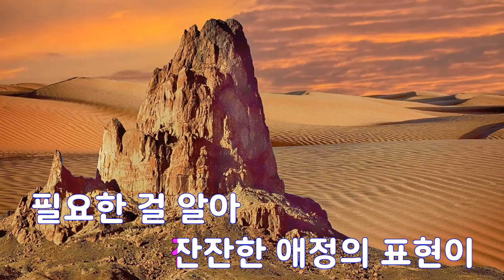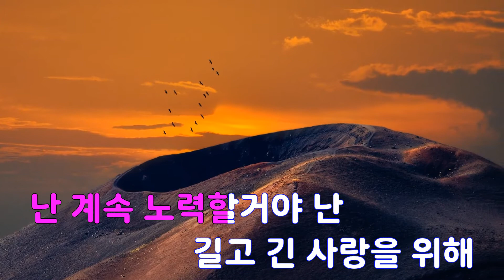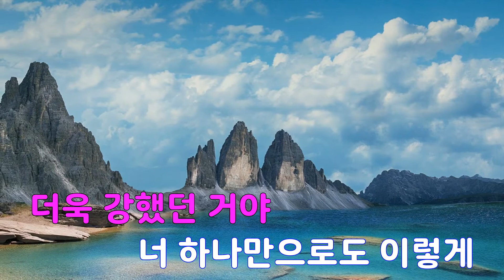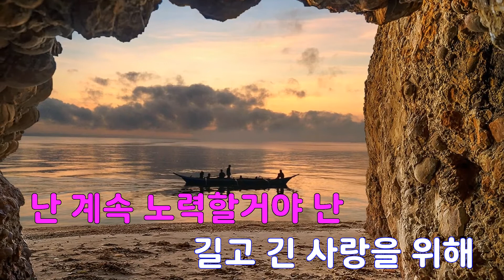[은성 반주기] 길고긴사랑을위해 - 김승기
길고긴사랑을위해 - 김승기
작사 ː 김승기, 작곡 ː 김승기